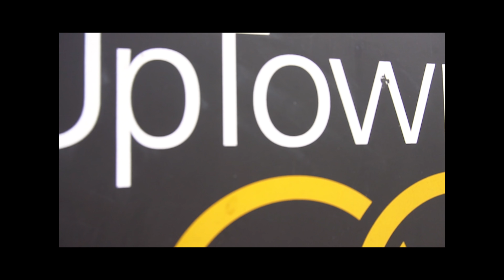Nature B-Roll, I LOST MY DRONE!!!!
Hey everyone,

Here is just a short b-roll video from morning to night of the nature and city of Waterloo, Ontario.

The gear used to make this video:
- Sony Alpha 6300
- Sony Prime lens 50mm f/1.8
- Sony Kit Lens 16-50mm f3.5-5.6
- GoPro Accessories pieces